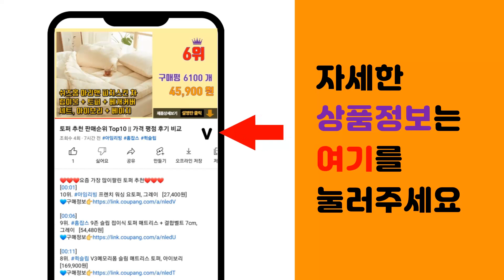실버샌들 추천 판매순위 Top10 || 가격 평점 후기 비교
❤️❤️❤️요즘 가장 많이팔린 실버샌들 추천❤️❤️❤️

[00:01]
10위. 라블 여성 리본매듭 플립플랍 슬리퍼 [12,748원]

[00:06]
9위. 고퀄 국내 자체제작 수제화 와이드 스퀘어 웬디 스트랩 샌들 커쥬 CauseU [19,900원]

[00:11]
8위. 여성 통굽 4cm 경량 푹신 조리슬리퍼 샌들 [27,800원]

[00:16]
7위. MS어패럴 여성용 쪼리 샌들 슬리퍼 [12,800원]

[00:21]
6위. 힐슈빌 여성용 7cm 통굽 데일리 슬리퍼 홀리카 [24,800원]

[00:26]
5위. SNRD 여성 쿠션 베이직 쪼리 SN270 [12,900원]

[00:31]
4위. 멜팅나인 여성용 뮬슬리퍼 pick131 [36,800원]

[00:36]
3위. NF 국내생산 투웨이 메탈 스트랩 샌들 가보시 뮬슬리퍼 하이힐 13cm굽 [43,500원]

[00:41]
2위. 투명굽 여성 뮬 슬리퍼 하이힐 샌들 유리구두 킬힐 [35,500원]

[00:46]
1위. 벨레페 여성용 스퀘어 PVC 투명 뮬 샌들힐 10cm [33,800원]